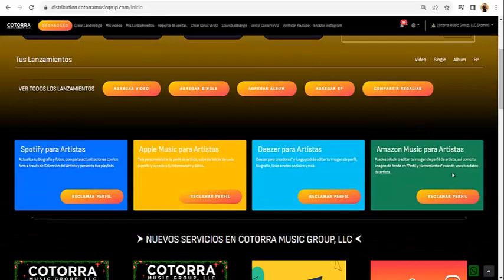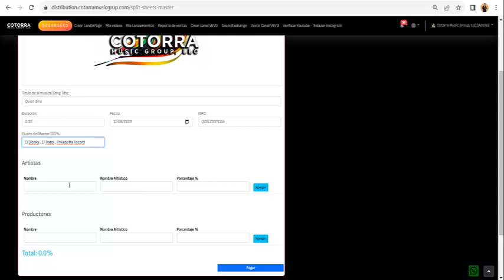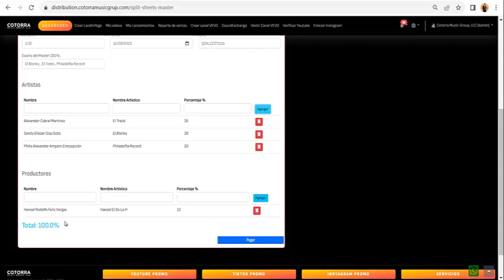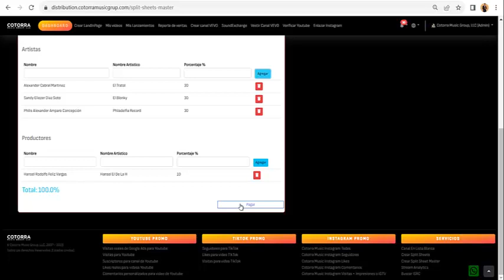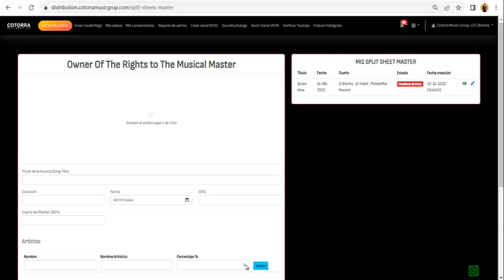💰 Crear Split Sheet del Master & Repartir Regalías Con Los Artistas & Inversionistas & Productores 💰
▅ ▆ ▇ █ █ツ░░C░O░N░T░Á░C░T░A░M░E ツ █ █  ▇ ▆ ▅